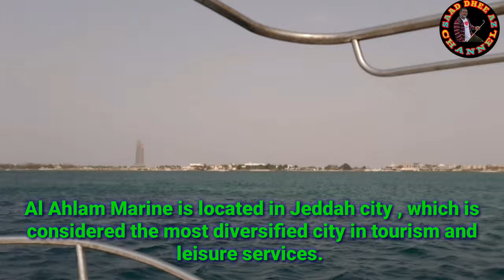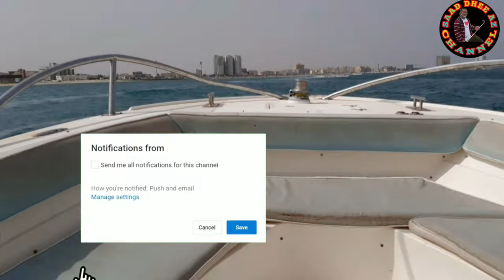TRIP TO JEDDAH YACHT MARINAمرسى جدة لليخوت||MARSA AL AHLAMمرسى الأحلام||BOAT ADVENTURE||SAUDI ARABIA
Al Ahlam Marine is located in Jeddah city , which is considered the most diversified city in tourism and leisure services.